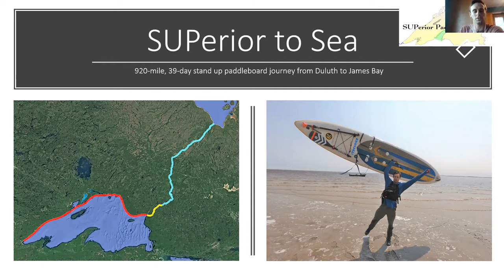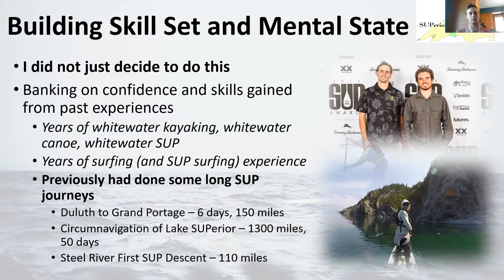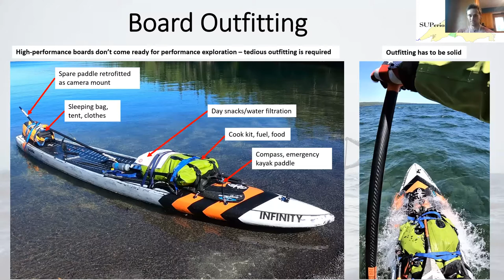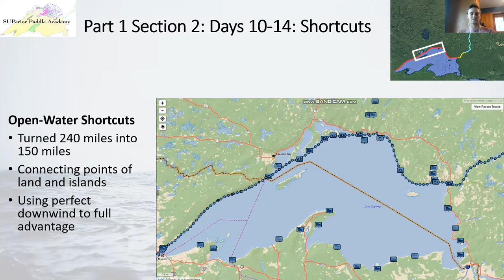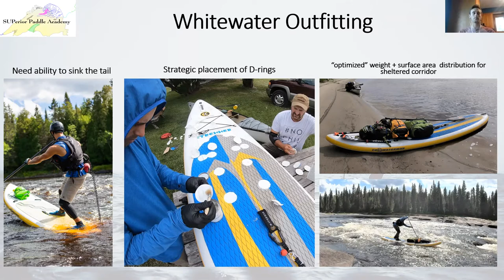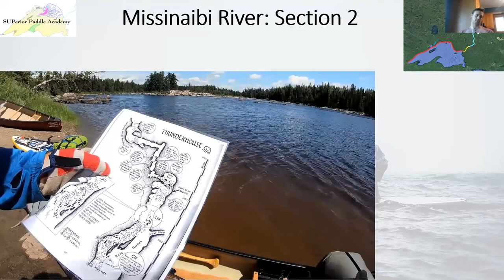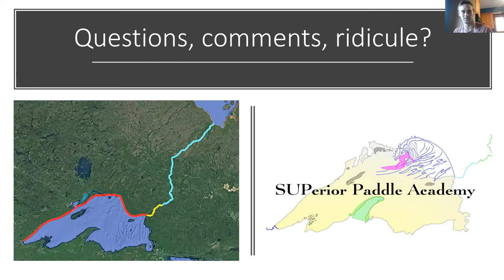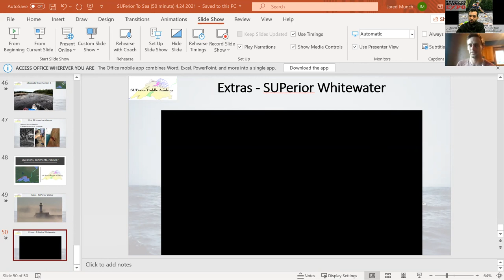Superior to Sea - SUP from Duluth to James Bay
Presented by:  Jared Munch

During the summer of 2019 Jared Munch pursued the impossible - stand up paddle boarding from Duluth, MN to the southernmost tip of the Arctic Ocean.

This 920-mile, 39-day unsupported journey took him around 460 miles of Lake Superior through heavy wind and waves, 60 miles up the Michipicoten River, and down 400 miles of untamed whitewater on the Missinaibi River prior to reaching James Bay.

This presentation covers details of expedition SUP paddling, performance race, surf, and whitewater SUP paddling, significance of board shapes, and an overview of the journey.